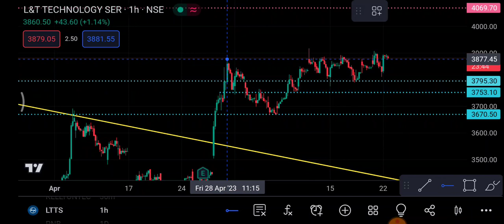LTTS Share 23 May | LTTS Share latest News | LTTS Share price today news